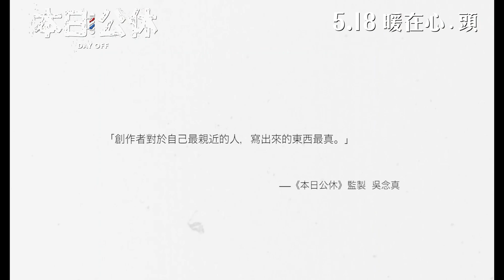【製作特輯 故事篇】《本日公休》5月18日 暖在心.頭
今個母親節暖心之選❤️《本日公休》靈感取材自導演自己媽媽的故事，電影雕琢了母親對人情的看重，對子女隱而未說的關心，展現出充滿人情味的浪漫👨‍👩‍👧‍👦

「人的一輩子就是，頭髮長了又短，剪短了又會長長，由黑變白，家庭理髮阿姨陪你度過各個人生階段，很多時候的心情就留在了這個地方。」

本片榮獲 大阪亞洲電影節 兩項大獎 觀眾票選獎 及 最佳演員獎，入圍第25屆 意大利烏甸尼遠東電影節 競賽單元角逐 最佳影片、最佳劇本 及#觀眾票選獎🏆

金馬獎X亞太影展X大阪亞洲電影節三料影后 陸小芬 樸實演繹，傅孟柏、施名帥、陳庭妮、方志友 動人演出，陳柏霖 及#林柏宏 特別演出，金馬獎最佳編劇《悲情城市》吳念真 及《孤味》重量級製作人#吳明憲 聯手監製，金鐘獎得獎編劇#傅天余 治癮系溫情力作💈

《本日公休》Day Off 5月18日 暖在心.頭